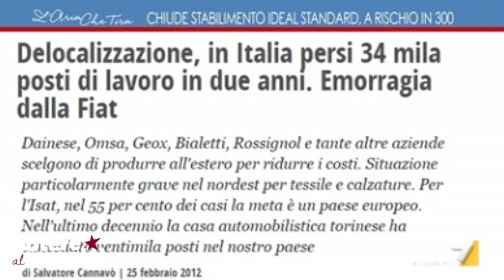Cremaschi a L'aria che tira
Giorgio Cremaschi a L'aria Che Tira su La7.
Si parla di lavoro e di come negli ultimi 2 anni in Italia si è persi 34 mila posti di lavoro. La maggior parte delle aziende sta scegliendo di delocalizzare la produzione, nel 55% dei casi in altri paesi europei.

Il 4 MARZO